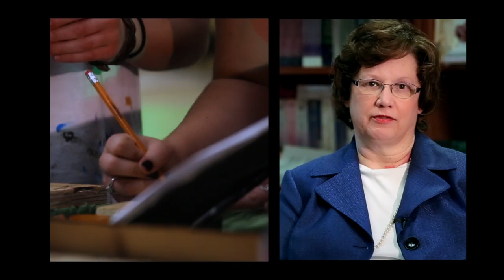"FAU 2012 QEP - Distinction through Discovery" - Spotlight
Florida Atlantic University is currently undergoing reaccreditation from the Southern Association of Colleges and Schools. As part of this process, FAU launched a QEP called Distinction through Discovery aimed at expanding the culture of undergraduate research and inquiry at FAU. For a comprehensive look at the plan,